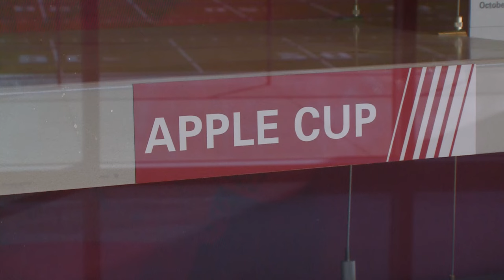WSU students talk PAC-12 reactions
Students are moving back onto WSU's campus as they get ready for the 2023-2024 school year. KREM 2 got students reaction to the news of PAC-12 disbanding